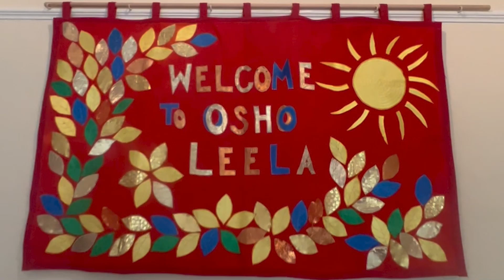Workers call out! Painters, Electricians & Skilled Handy People!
Are you available this side of the New Year (2023)

Join a team of workers and sign up for this great project working together to create a more beautiful Osho Leela, whilst getting to know other like-minded people - at no cost!

Here at Leela we have a fantastic maintenance team that continues to devote thier time and energy in taking care of our house, the land, and other buildings, however, maintaining and improving our home is ongoing and a lot of improvement work is still to be done!

Is helping out with maintenance with friends old and new appealing to you?

Your time spent with us includes tasty vegetarian meals and shared accommodation (or bring your own camper van or caravan.) at no cost!
(Private accommodation is available at an additional cost)

If you would like to join us and spend some time in our vibrant community where you have the option to meditate, dance, hug, and connect... as well as join in the evening activities!

Do you have any of the skills we are looking for or simply want to help out?
Are you available this side of the New Year?

Video credits:
Made by Sylibee
Featuring Andy, Josh, James, Khalis, and other lovely members of our community!